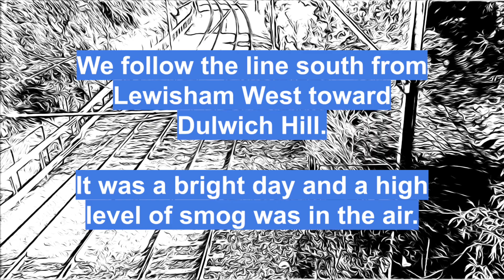Tracing the Dulwich Hill Line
Heading south from Lewisham West (21/8/21)

0:00 Introduction
0:15 2120 from Old Canterbury Rd
0:27 2118 from Old Canterbury Rd
0:51 2121 from Fred St
0:58 2117 from Davis St
1:14 2121 from Davis St
1:45 2119 from Constitution Rd
2:02 2115 from Constitution Rd
2:19 2119 & 2120 from Hercules St
2:47 2120 from Hercules St
3:00 2121 from Hercules St